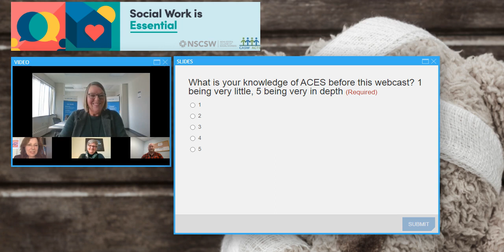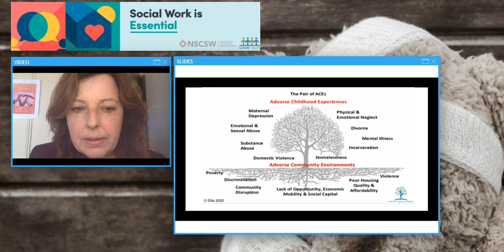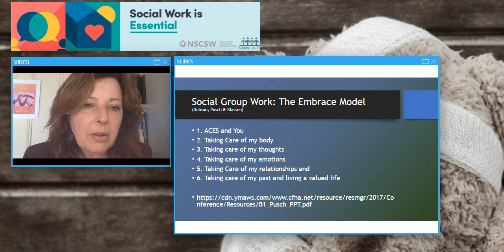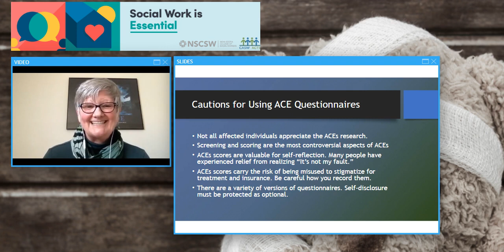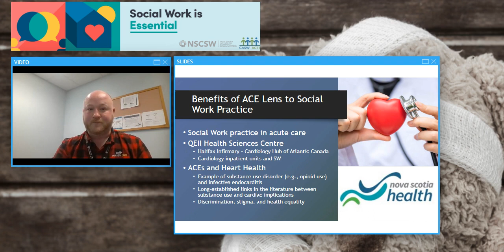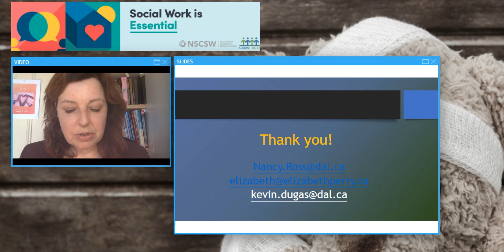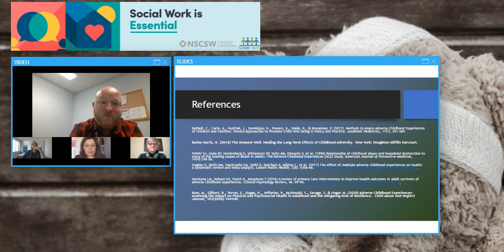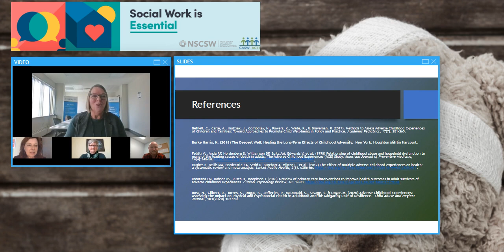The Benefits Of Incorporating An Adverse Childhood Experiences Lens In Social Work Practice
This workshop will present a brief overview of the research related to Adverse Childhood Experiences (ACE) and how this science can better equip social workers to assist clients to lead authentic, fulfilling, and autonomous lives. More than 2000 peer-reviewed studies make evident that ACEs are pervasive and associated with the development of numerous physical and psychosocial health issues across the lifespan. The ACEs framework incorporates ten most commonly experienced adversities in childhood that include: physical, sexual and emotional abuse and physical and emotional neglect, witnessing domestic violence; having parents who experience mental illness and/or substance abuse; having an incarcerated family member and the separation and/or divorce of your parents. Other studies also include experiences of racism, poverty, war, and natural disasters as adverse childhood factors that cause trauma.

Webinar Key Objectives:
Overview of Adverse Childhood Experience framework
First Voice Reflection-Benefits of ACEs Knowledge
Relevance of ACEs to Addiction and Mental Health Settings
Steps Social Work Profession can take to lead responses to ACEs
Benefits of an ACE lens to social work practice